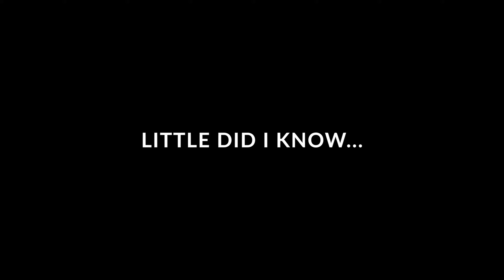NO AIM ASSIST BRONZE TO MASTERS!! Apex without AA Challenge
Yes I know, it's Season 17... Do you want to know what a skilled controller player looks like without aim assist? Check it out!

I played Apex Legends without aim assist for one month so you don't have to. And I can not stress this enough, DON'T! This is the first of two videos I'll be making on this challenge. I'll be following this one with a comprehensive stats analysis of my Apex gameplay with vs. without aim assist. Trust me, surprises in-store.

Quick stats:
271 games
1.07 K/D
578.38 average damage
7.75% win percentage

0:00 Intro
0:46 Bronze
1:36 Silver
3:10 Gold + Plat
4:22 BEST CLIP
5:53 I WIN!
7:34 Diamond
9:27 Aim Assist is Back On!